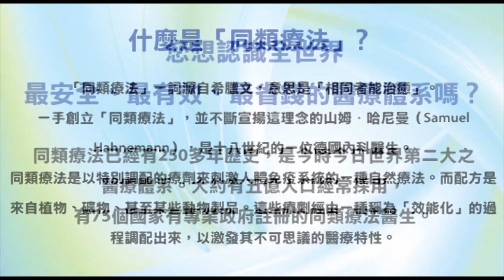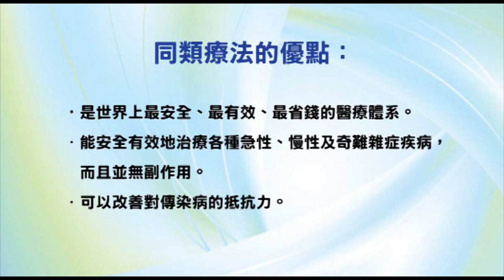《自然療法與你》- EP519 - 體臭的警示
今集袁醫生和 Della 同大家分享「體臭」可能是患上肝癌的一個警示。